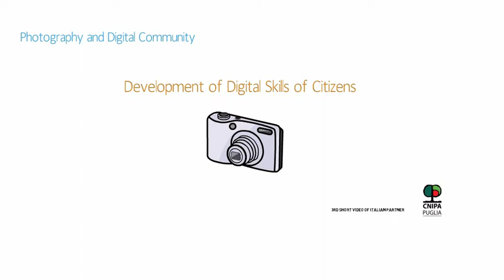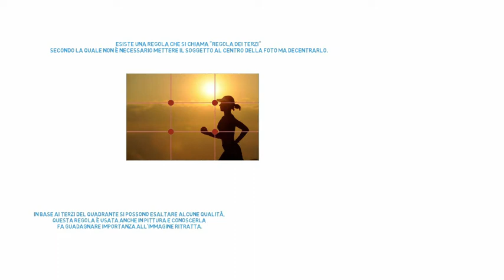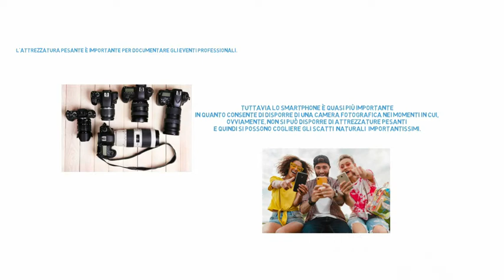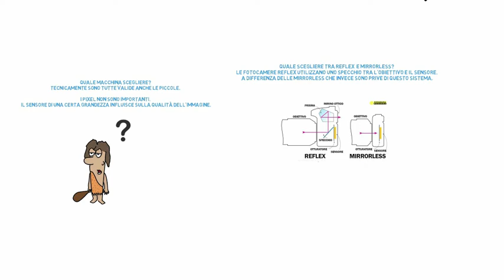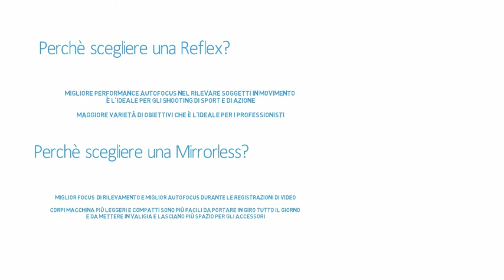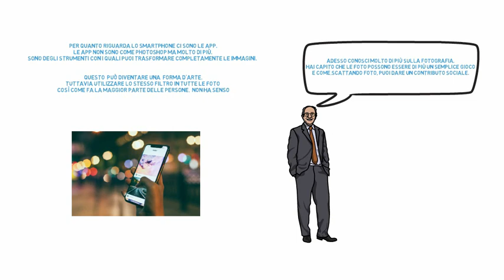Fotografia e comunità digitale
SCIENCE CAFÉ PER ADULTI - 2020-1-TR01-KA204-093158
Progetto di partenariato strategico Erasmus+ nel campo dell'educazione degli adulti sostenuto dall'Agenzia nazionale turca.

Il progetto contribuisce alla motivazione, all'apprendimento permanente e all'inclusione sociale degli adulti rendendo la conoscenza scientifica piacevole e interessante, piuttosto che presentandoglielo come  fenomeno difficile e complesso .

"Il sostegno della Commissione Europea alla produzione di questa pubblicazione non costituisce un'approvazione dei contenuti, che riflettono solo le opinioni degli autori, e la Commissione non può essere ritenuta responsabile per qualsiasi uso che possa essere fatto delle informazioni in essa contenute."